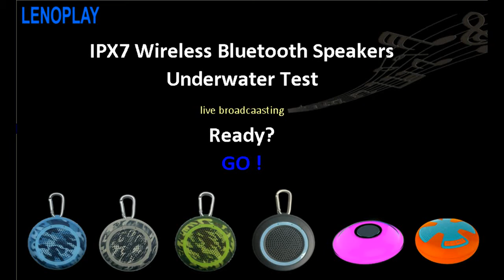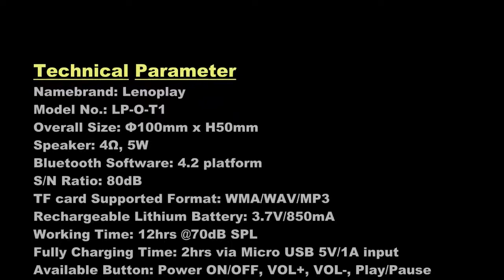TWS swimming pool /spa wirelss bluetooth speakers with dual-pairing stereo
Here's the technical parameter:
Namebrand: Lenoplay
Model No.: LP-O-T1
Overall Size: Φ100mm x H50mm
Speaker: 4Ω, 5W
Bluetooth Software: 4.2 platform
S/N Ratio: 80dB
TF card Supported Format: WMA/WAV/MP3
Power Requirement: 3.7V/850mA Rechargeable Lithium Battery
Working Time: 12hrs @70dB SPL
Fully Charging Time: 2hrs via Micro USB 5V/1A input
Available Button: Power ON/OFF, VOL+, VOL-, Play/Pause
Bluetooth Distance: up to 18m
Waterproofing Rating: IPX7
Surface Pattern: camouflage-color or pure-color
Customization Service is available.
TWS/Dual-channel stereo  for pairing .

LENOPLAY is specialized in manufacturing both indoor and outdoor wireless bluetooth speakers as well as the special swimming pool floating bluetooth speakers with IPX7. It is able to be right working after being immerged underwater for 1 hour upon 1meter depth. Also, the dual-pairing function will make these two units working together to create the dual-channel stereo via wireless control distance up to 18 meters without any obstacles. Besides, it is a not bad option for outdoor camping, hiking, riding, climbing and traveling whatever the sunny or rainy days.  As a portable mini speaker, 100mm diameter with  200g net weight will be easy for taking here and there. Should you have any concern for sample order and formal quotation, please send email to and we will reply you accordingly.